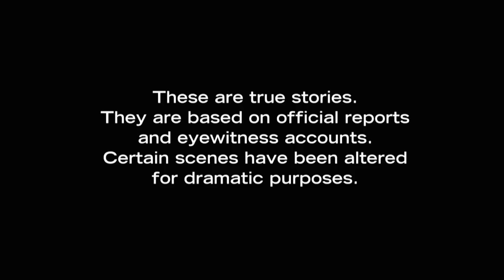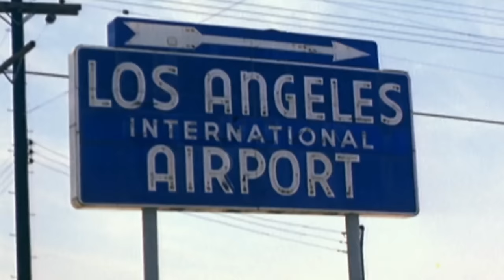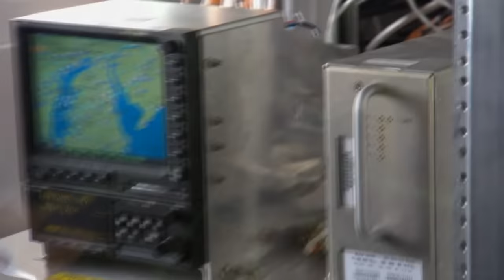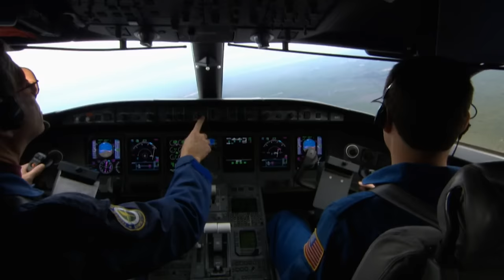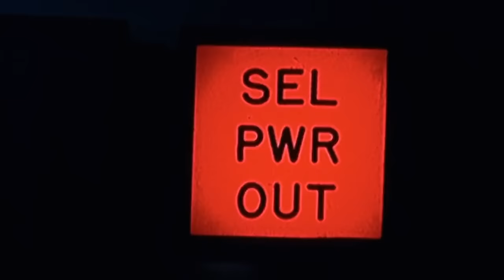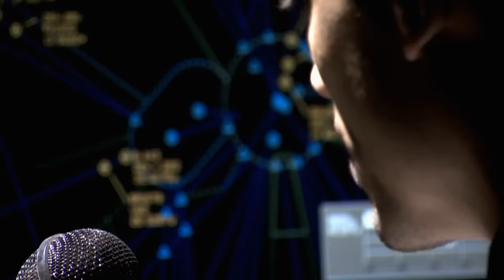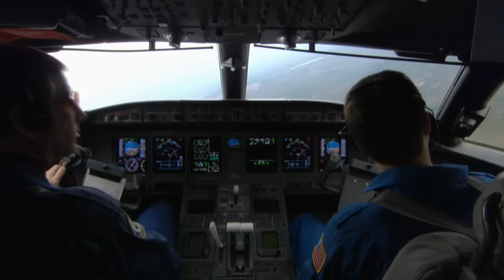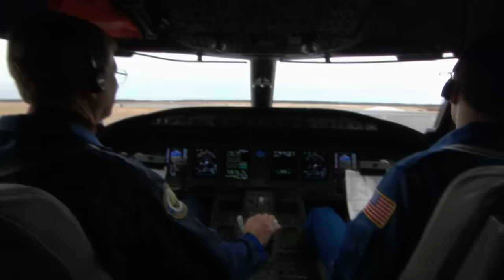The Race To Fix A Broken System "Before Disaster Strikes Again" | Mayday: Science of Disaster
System Breakdown also looks into the future – and takes viewers on an FAA test flight with NextGen – an all-new, digital air traffic control system that will revolutionize the airline industry.  The race to fix a broken system is on -- before disaster strikes again.

What episodes would you like to see on the OFFICIAL Mayday: Air Disaster channel?

From Season 2 Episode 1 "System Breakdown": Clear communication is essential to safe flying. When it doesn’t take place – disaster strikes. System Breakdown revisits five pivotal aviation disasters – and charts the changes they’ve forced air traffic controllers to make.

On June 30, 1956, two planes collide over the Grand Canyon shortly after taking off from Los Angeles International Airport.  At the time it was the worst commercial air disaster in history. The crash puts pressure on the U-S government to overhaul the fledgling industry.  As a result, the FAA is created, the American airspace is blanketed by radar, and air traffic control as we know it is born.